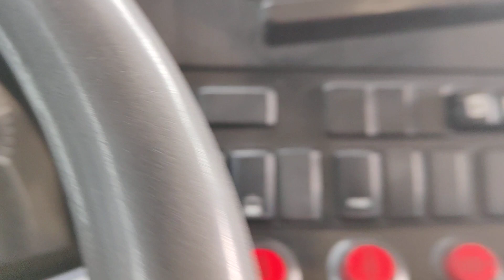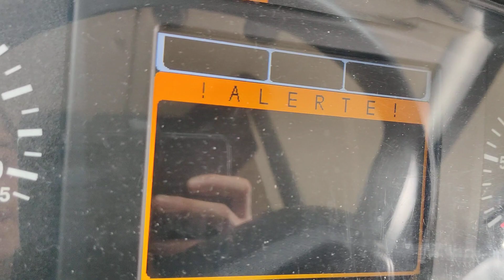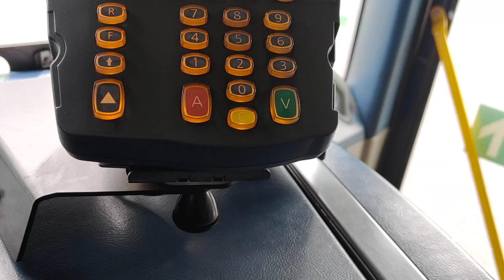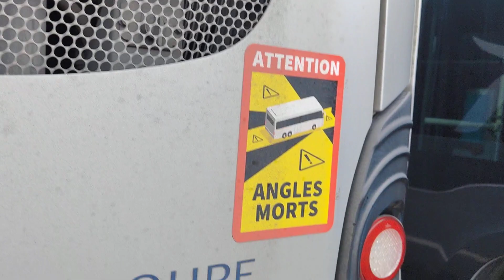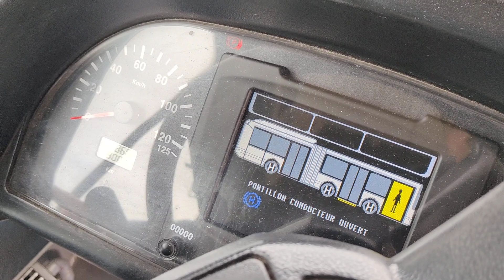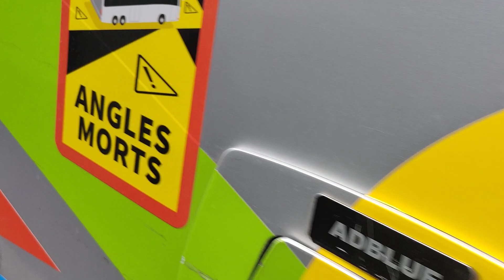Démarrer et utiliser un Heuliez gx 437 hyb stif val parisis